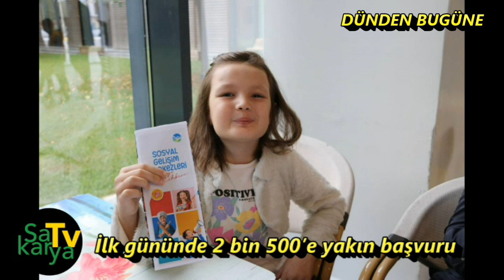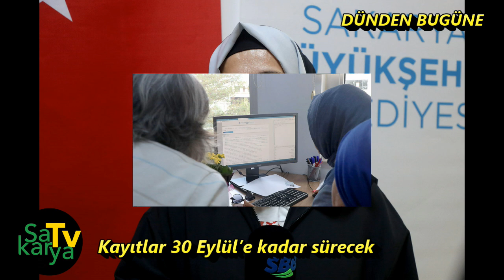BAŞKAN ŞENOL DİNÇ ÖZEL MİSAFİRLERİNİ AĞIRLADI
Erenler Özel Eğitim Ana Okulunu misafir eden Erenler Belediye Başkanı Şenol Dinç, “Sizler gelecek nesillere ışık tutmaya çalışırken bizlerde burada gelecek nesillere adından yatırımlarıyla söz edilen bir Erenler bırakmak için çalışıyoruz” dedi.

Erenler Belediye Başkanı Şenol Dinç, toplumun her kesiminden vatandaşı misafir etmeye devam ediyor. Erenler Özel Eğitim Ana Okulu idarecilerini ve öğrencileri misafir eden Başkan Şenol Dinç, nazik ziyaretlerinden dolayı kendilerine teşekkür etti.

TEŞEKKÜR
Heyetin okulda ve çevresinde gerçekleşen çalışmalardan dolayı kendisine teşekkür etmesinin ardından konuşan Başkan Şenol Dinç, “Eğitime desteğimizi aralıksız bir şekilde sürdürmeye devam edeceğiz. Kıymetli evlatlarımızın gelişimi ve istifadeleri için üzerimize düşeni yapacağız” ifadelerini kullandı.

BAŞARI DİLEDİ
Başkan Şenol Dinç, “Bu vesileyle nazik ziyaretinizden dolayı teşekkür ediyor, siz kıymetli öğretmenlerimize ve öğrencilerimize üstün başarı diliyorum. Sizler gelecek nesillere ışık tutmaya çalışırken bizlerde burada gelecek nesillere adından yatırımlarıyla söz edilen bir Erenler bırakmak için çalışıyoruz” dedi.